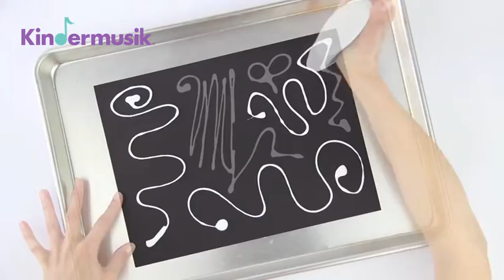(유아 음악) 킨더뮤직 - 너무나 간단한 '솔트페인팅' 하기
소금과 풀, 물감 등을 이용하여 그림을 그리는 활동입니다.

-  Salt Paintings (소금으로 그림 그리기)

*준비물: 공작용 판지, 목공용 풀, 식품 착색제, 붓, 물이 담긴 컵, 소금, 쟁반

① 물이 담긴 컵에 식품 착색제를 뿌려, 물감을 만들어주세요.
② 도화지 위에 풀을 사용하여 원하는 그림을 그려보세요.
③ 도화지 위에 소금을 골고루 뿌려준 후, 쟁반에 털어주세요.
④ 풀과 소금으로 단단해진 그림 위에 직접 만든 물감을 사용해서 예쁘게 색칠하면 그림이 완성돼요!